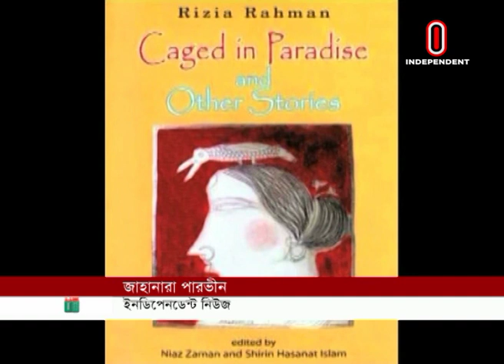কথা সাহিত্যিক রিজিয়া রহমানের মৃত্যুতে শোক ।। Rizia Rahman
মিরপুর বুদ্ধিজীবী কবরস্থানে দাফন করা হয়েছে বরেণ্য কথাসাহিত্যিক রিজিয়া রহমানকে। এর আগে বাদ আছর উত্তরা ৩ নম্বর সেক্টর জামে মসজিদে তাঁর নামাজে জানাজা অনুষ্ঠিত হয়। সকালে রাজধানীর অ্যাপোলো হাসপাতালে মারা যান রিজিয়া রহমান। তাঁর বয়স হয়েছিল ৮০ বছর। রিজিয়া রহমানের মৃত্যুতে গভীর শোক জানিয়েছেন প্রধানমন্ত্রী শেখ হাসিনা।